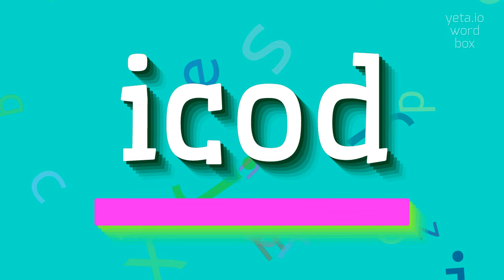How to say "icod"! (High Quality Voices)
Watch in this video how to say and pronounce "icod"!